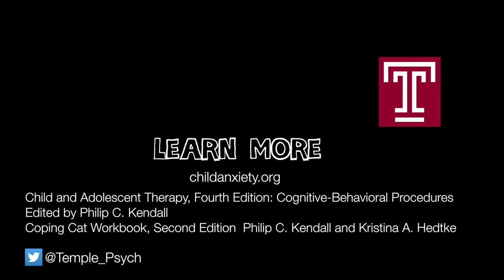Philip C. Kendall - Child & Adolescent Anxiety Disorders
Dr. Kendall is an active researcher, scholar, and clinician. His CV lists over 450 publications, including over 30 books and over 20 treatment manuals and workbooks. His treatment programs have been translated into dozens of languages, and he has had over 30 years of uninterrupted grant support from various agencies. Having received many thousands of citations per year, he placed among an elite handful of the most “Highly-Cited” individuals in all of the social and medical sciences. In a recent quantitative analysis of the publications by and citations to all members of the faculty in the 157 American Psychological Association approved programs in clinical psychology, Dr. Kendall ranked 5th.

Dr. Kendall has garnered prestigious awards: Fellow at the Center for Advanced Study in the Behavioral Sciences, inaugural Research Recognition Award from the Anxiety Disorders Association of America, “Great Teacher” award from Temple University, identified as a “top therapist” in the tristate area by Philadelphia Magazine, and a named chair and Distinguished University Professorship at Temple University. He has been president of the Society of Clinical Child and Adolescent Psychology (Division 53) of APA as well as President of the Association for the Advancement of Behavior Therapy (AABT, now ABCT). Recently, ABCT recognized and awarded him for his “Outstanding Contribution by an Individual for Educational / Training Activities.”

Dr. Kendall has contributed as a basic scientist, theorist, teacher, administrative leader, and public intellectual. His contributions include seminal work on the treatment of anxiety disorders in youth, cognitive-behavioral theory, assessment, and treatment, research methodology, and in the conceptualizing and understanding of the psychopathology and treatment of children and adolescents.

Dr. Kendall is known for his clinical sensitivity, rigorous research methodology, creative and integrative approaches, and commitment to graduate mentoring.